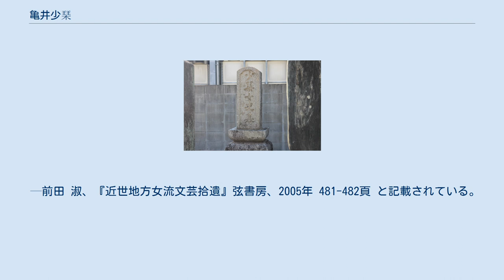亀井少琹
亀井少琹（かめい しょうきん）（1798年（寛政10年）2月19日 - 1858年（安政4年）7月6日）は江戸時代後期の漢詩人 、詩書家、文人画家。
「少琴」、「小琴」などの表記もある。
 筑前国早良郡姪浜村にて父亀井昭陽、母いちの長女として生まれる。
 4歳頃から、父 昭陽の手ほどきで、陽明学の一派の儒学を学ぶ。
「孝経」の素読も行った。
この頃同時に書も学ぶ。
9歳にして、「秋月藩8代藩主 秋月長舒（ながのぶ）主催の書画展「西都雅集」において、名声を博し藩主より縮緬の帯を褒美に与えられる。
 妹の「敬」（1800年生）とともに、百道（ももち）の浜辺でしじみや、あさり、はまぐりなどを採り少女期を過ごす。
当時、百道浜は自然豊かであり、松林もあり松露とりなどもできた。
採取した山の幸は、家族、書生など大家族の食料として重宝された。
家譜（族譜ともいう）には「女」とのみ記載されている。
 祖父亀井南冥・父昭陽は福岡藩西学問所・甘棠館（かんとうかん）を主宰していたが、「寛政異学の禁」により、教授罷免、祖父南冥は終身蟄居処分となっていた。
この親子は、幕府御用達の朱子学（福岡藩東学問所）とは異なる、陽明学・古学派（徂徠学、古文辞学）の思想により「個人を主張し、自由な生き方を求める」ことを追求していたので、福岡藩もこの親子を危険人物扱いせざるをえなかった。
藩は漢学者としての地位を解き、昭陽の階級を下級武士扱いとした。
当時（黒田藩）から現在（福岡県）も福岡地方は国境の町としての警護が張り巡らされているが、1809年（文化６年）8月より、藩命により「烽火台番」という任務（6箇所の狼煙台の連繋）につかせられ、昭陽は2年３ヶ月従事した。
勤務地への赴任の内容などを、昭陽は「烽山日記」に詳細を記している。
 少琹は13歳の時に父が烽火台番に出立する直前の集中講義で、「最良」の成績をとった。
これは、実子といえども、平等に評価したことの証明である。
父の出張の行程に途中まで同行し、父とともに途中の町（須恵町など）で詩作（漢文）を行ったりした。
 15歳のときに父より「窈窕邸（ようちょうきゅう）」と名付けた書斎を与えられた。
18歳の時に自作詩集「窈窕稿」を編む。
94編の自作漢詩からなる。
 19歳で、父の書生であった三苫源吾（1789（寛政元年）〜1852年（嘉永五年）、筑前国(福岡県)怡土郡井原村出身。
本姓は三苫氏、名は源・復、字は應龍、号を雷首山人、通称は源吾。
亀井昭陽に学び、その学才を認められ、1810年 （文化13年）27歳の時、昭陽の娘少琹と結婚し、亀井家養子となり、平民から武士となった。
医業の傍ら、妻と共に儒学を子弟に教えた）と結婚。
 夫の雷首山人は医業を専門としていて、各地の重要人物の主治医も務めていた。
中でも平戸生月島の益富氏は西海捕鯨王で徂徠学の理解者であり、医療定期検診に赴いていた。
小琴24歳の時に、福岡藩に同行願いを提出し（当時女性は自由に藩外に出られなかった）、夫に同行して平戸に旅行する。
 また、夫の留守中には、の家事運営の記録「守舎日記」を漢文にて詳細に記す。
 結婚後8年を経て27歳の時に、待望の第一子「紅」、雅称「紅染（こぞめ）」を出産。
自分が父より施されたような教育を行い、母同様才気煥発な将来が期待されたが、幼くして堂々たる「仙人下九天」の書も残されているものの、5歳８ヶ月の生涯を閉じた。
少栞33歳4月13日のことで、今宿亀井家年鑑には「嗚呼哀哉」とのみ記載されている。
 最愛の娘を失い悲嘆を紛らわすように、書画に打ち込み、門弟にも講義を行ったりした。
特に1853年ごろには、書よりも絵画に有名になり、制作の依頼が多数あった。
 安政4年7月6日、今宿で死没。
60歳。
遺体は百道の地行（じぎょう） （現・福岡市中央区地行）の浄満寺に葬られた。
 「南当仁校区ちょっと昔ひすとりい」（2018）によれば「地形（ちぎょう）とは地面をならし固めること。黒田藩二代目藩主忠之は下級武士（足軽）を住まわせるために「菰川（こもがわ）」と「樋井川（ひいがわ）」に挟まれたこの地を宅地として整備し「地形」と名付けた。
1872年（明治5年）に「地形」を「地行」と改めた。
 福岡市中央区地行 浄満寺にある亀井少琹の墓 亀井少琹と原采蘋は、「清筑の二女」と並び称された。
（なお、筑前五女とは、貝原東軒（貝原益軒夫人）、亀井少琹、野村望東尼、二川玉篠、高場乱） 秋月藩 中興の名君秋月長舒（あきづきながのぶ）の主催した...